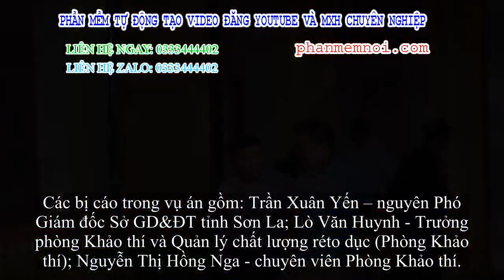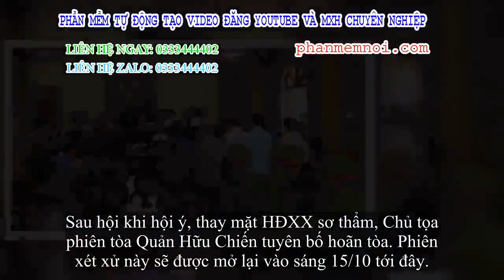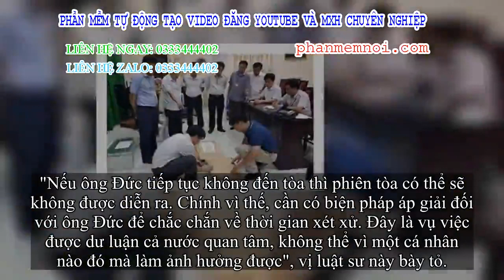✅ Hoãn xét xử vụ ăn gian thi cử ở Sơn La: Sẽ áp giải nếu người triệu tập không đến